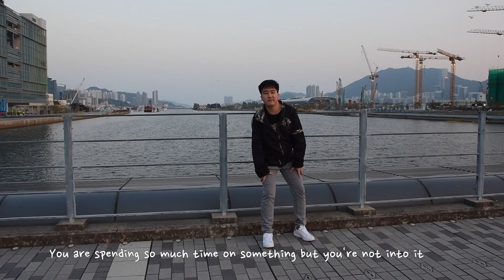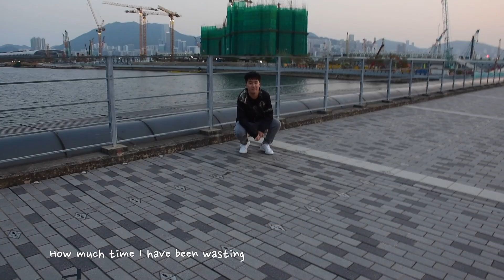NLCC - "Please Please" M/V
NLCC English Single - "Please Please" M/V

NLCC English Single - "Please Please"
Music & Lyrics by NLCC

Please Please how can you miss
Please Please where is the bliss

Can you write this down
Why have you been all around
Could you take this down
To the earth you’ve been around
Can you see what’s here
This’ not what you really need
Into this or that
don’t have to mind that you give in

What is right and wrong
You choose what you believe
Oh I get this wrong
You have time to go on
How can I be strong
You failed it then make it
Life goes on
Adjust it adapt to it

Please please where is your bliss

When I say please please
you gonna make me believe
You are spending so much time on something
but you’re not into it
Finding what deep inside I’m saying
Speak from my inner voice
You know this can be really painful why you cant tell you stupid boy

Again a brand new day
Can the bad luck get away
The trend will always change
Can’t be over you can’t explain
I have gone a wrong way
This’ not what the world will need
Is this common sense
Oh It’s my first time to know this

Tell me what you advocate
Maybe I am wrong
Revise it be flexi

Please please find out your bliss
You have been spending so much time on something but it’s not that pleasing
Why this gonna be so painful why you can’t tell
you stupid boy

When I say please please you gonna make me believe
You are spending so much time on something but you’re not into it

Oh ah ...

[rap]
I’m (stuck) with you so (what) should I do
wanna (try) out that but (I) have no clue
What’s the (time) what’s the moment what’s the (best) thing I should try
(Sometimes) there won’t be a (per)fect guide
Life is (rap)idly changing (Re)member that
But (Stick)in’ to the rules you will surely regret
(what) you gotta break through (what) I gotta do
I hope (e)verything will be al(right)

Please please When’s the time to relieve
I’ve been spending so much time on something but I’m ruining it
How much time I have been wasting
Do not let people annoy
Put the icing right on my cake so I will be the lucky boy

Shooting by Conson Leung